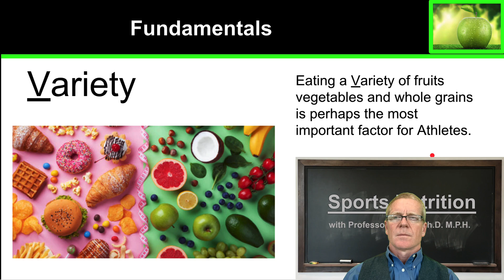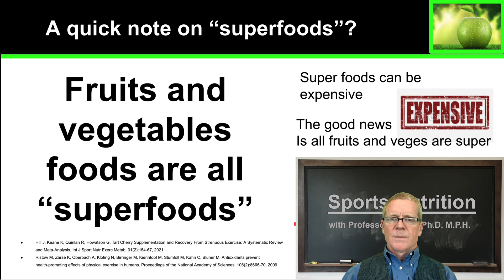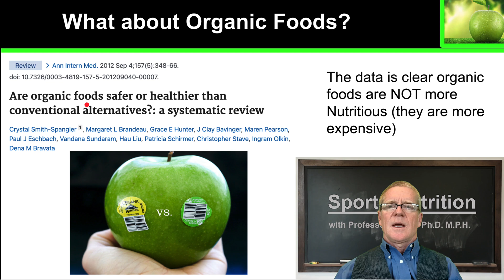1.7 How top Athletes use Nutritional Variety to improve sports performance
College-level Sports Nutrition course material. This Episode covers the importance of Variety in an Athletes diet. This episode explains superfoods and the advantages and disadvantages of USDA organic foods for Athletes. This material is best for Athletes, Coaches, Personal Trainers, and Wellness professionals.

Topics: Sports nutrition, Athlete diet, Performance-enhancing foods, Hydration for athletes, Nutritional supplements for athletes, Macronutrients for athletes, Micronutrients for athletes, vitamins, minerals, Pre-workout nutrition, Post-workout nutrition, Meal planning for athletes, Energy boosting foods for athletes, Nutrient timing, Caloric intake for athletes, Muscle recovery foods, Protein sources for athletes, Carbohydrate sources for athletes, Fat sources for athletes, Vegan athletes, Electrolyte balance, Nutrient-dense foods for athletes